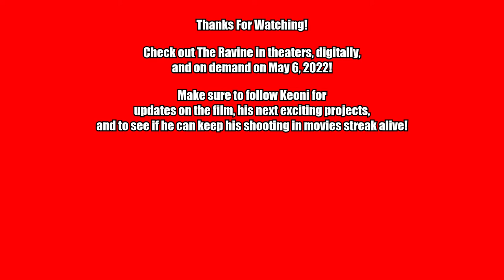Keoni Waxman, Writer and Director of The Ravine, starring Eric Dane and Teri Polo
Celia Au and Amy Chang, stars of In A New York Minute, discuss the film, their paths to an acting career, and working with a predominantly Asian cast.  We also discuss the connections that happened in this film and food, including Pho and Unagi! So give it a watch and check out In A New York Minute coming to digital on May 3, 2022!

Release Date: May 6, 2022 (Theaters, Digital, and on Demand)
written and directed by Keoni Waxman (The Hard Way)
Co-written by and based on a book by: Kelly Pascuzzi and Robert Pascuzzi
Starring: Eric Dane (“Euphoria"), Teri Polo (Meet the Parents), Peter Facinelli (The Vanished), Byron Mann (The Big Short), Leslie Uggams (Deadpool) and Kyle Lowder (“Days of Our Live”)

Synopsis:
In THE RAVINE, when an unspeakable crime rocks a peaceful community, family and friends are left to wonder if they overlooked the murderer among them or if there might be more to the story. Inspired by true events, this haunting thriller stars Eric Dane, Teri Polo, Peter Facinelli, and Leslie Uggams.